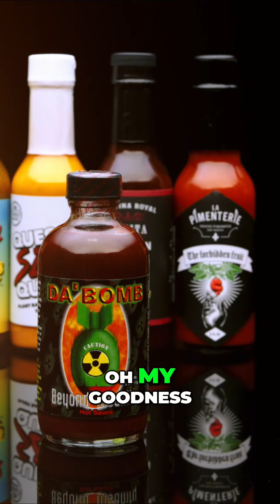Tango Through the Spice Gauntlet Taking on the Da Bomb Beyond Insanity!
It's a it's a tango through the spice gauntlet over here And I want to be I'm looking a little Angelina Yeah More Angelina by the way by the way Well if you're feeling that one next one one is this one huh Okay Yeah This is a da bomb beyond insanity Oh where is this from India Kansas City Missouri believe it or not I'm scared Oh my goodness It's masochistic It is masochistic and challenging but I see a strength in you right now Yeah And a focus and a determination I'm determined I can see it I can't talk anymore That's how this goes Wow It keeps going I know I know It keeps getting bigger I know I know I'm right along with you Same wavelength Same wavelength Right Yeah me too What's the trick here There is no trick